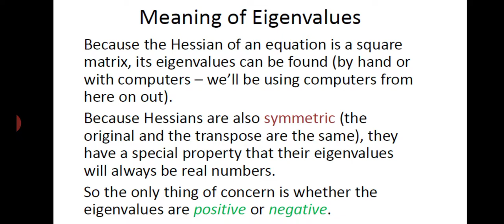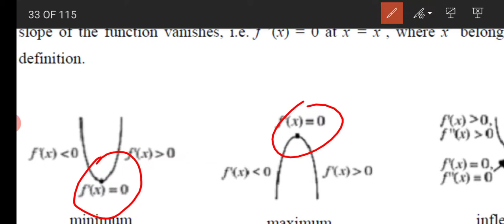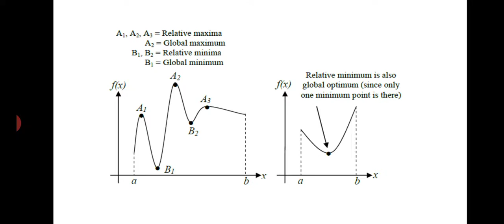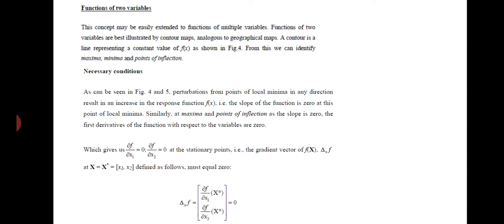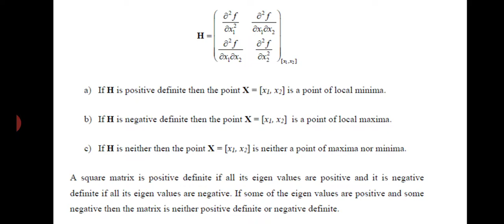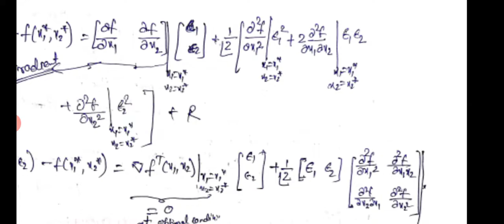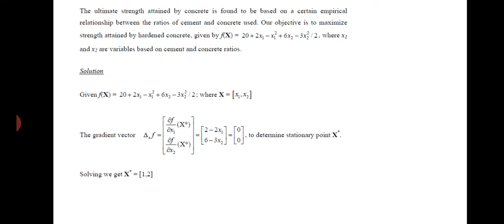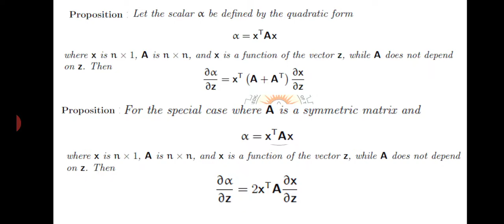Lecture 3: Optimailty condition for a function (Optimal Control)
Advanced Control Systems (ICX-352)
Lecture-3
Semester-6th
Er. Narinder Singh
Associate Professor
Department of Instrumentation and Control Engineering
Dr. B R Ambedkar National Institute of Technology Jalandhar, Jalandhar